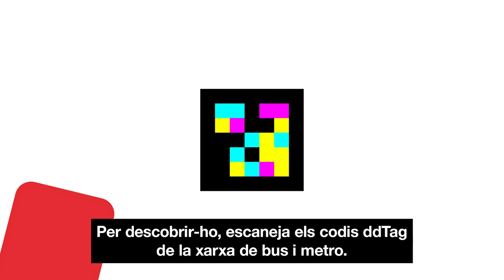Descobreix les opcions de cerca de la nova TMB App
Amb TMB App pots consultar ràpidament l’estat de les teves línies i parades preferides i cercar les estacions i parades que tinguis més a prop amb el nou escàner ddTag integrat. Descarrega-te-la! TMB App és l’AppQueEtPorta